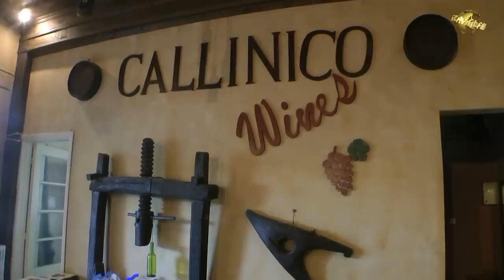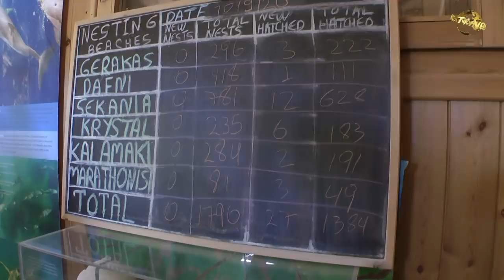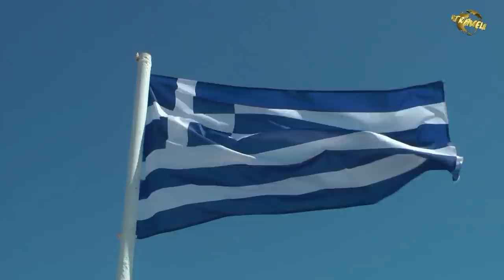Kierunek Zakynthos 🇬🇷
Trzecia co do wielkości wyspa Morza Jońskiego. Według mitologii swą nazwę wzięła od Zakynthosa syna protoplasty trojan Dardanosa. Historia Zakynthos to wielowiekowe zmagania z okupantami, od starożytnych Rzymian po Anglików.

Obdarzona przez naturę niepowtarzalną urodą - rozległe gaje oliwne, winnice, zalesione wzgórza, dzikie wybrzeża i piękne plaże, nazywana przez Wenecjan "Fiore di levande" kwiatem wschodu. Wschodnia część jest głównie nizinna, pełna spokojnych zatok i złocistych plaż, w przeciwieństwie do zachodu, który jest zdominowany przez góry i strome majestatyczne klify. U stóp jednego z nich, w niezwykłej scenerii pomiędzy wysokimi białymi ścianami, otoczona krystalicznie czystymi turkusowymi wodami, w zatoce nazwanej Zatoką Wraku, ukryta jest jedna z najpiękniejszych plaż na świecie, to jedno z tych miejsc które trzeba zobaczyć przynajmniej raz w życiu, drugie to Błękitne Groty, w których uwięzione promienie słoneczne tworzą niepowtarzalne efekty świetlne. Zakynthos to również zielona wyspa poezji - ojczyzna greckiego poety narodowego Solomosa - muzyki, pieśni i miłości, pełna niezwykłych klasztorów i kościołów z imponującymi wieżami i tradycyjnych malowniczych wiosek. Znana na całym świecie jako siedlisko żółwia morskiego Caretta caretta, który na swoje miejsca lęgowe wybrał południowe plaże Zakynthos.

Film zrealizowano, dzięki merytorycznemu wsparciu Magic Zante Tour.

Serdecznie zachęcam do zapoznania się z całym filmem, który możesz zamówić w wersji dvd/ blu-ray.
Znajdziesz tam nieprezentowaną na kanale YT pozostałą część filmu. W ten sposób możesz przyczynić się do wsparcia mojego warsztatu filmowego, ale także do dalszego rozwoju mojego kanału.
Zachęcam też do wsparcia kanału poprzez SMS Premium oraz donacje PayPal.

💰 Wszelkie przychody uzyskane z powyższych źródeł inwestowane są w utrzymanie oraz rozwój kanału!